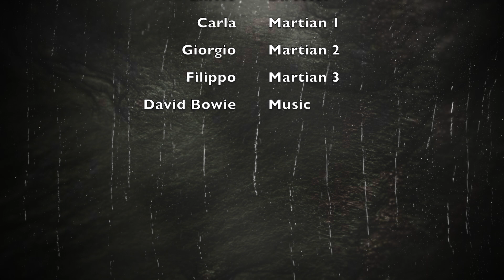Etna Mars Trekking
Trekking Alta Quota sull'Etna organizzato da Etna Excursion all'inizio di luglio 2018